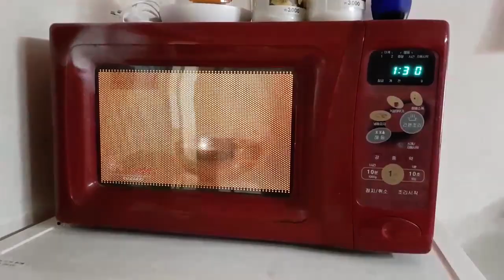"시골간식" ㅁㅊ 은행 냄새 구린데?? 살려주세요 ㅠㅠ